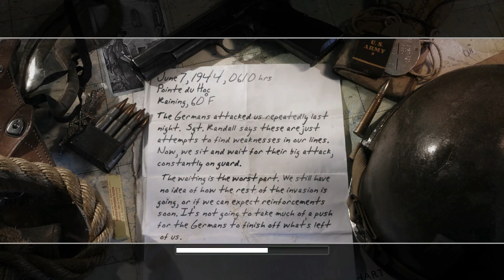Call of Duty 2 American Campaign part 1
Trying to hold Pointe Du Hoq
falling back the the phase lines